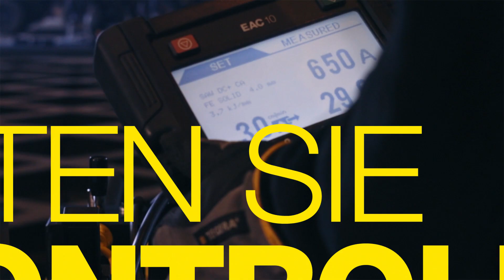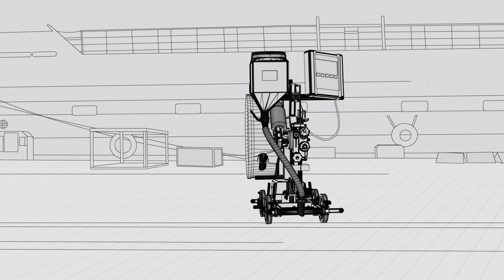GENAU DER RICHTIGE FÜR IHRE ARBEIT. (German)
Dieser Schweisstraktor wurde speziell für Sie entwickelt.
Wir haben Schweißern zugehört. Dann sind wir zum Zeichenbrett gegangen und haben Versotrac entworfen – den vielseitigsten und benutzerfreundlichsten Traktor auf dem Markt.